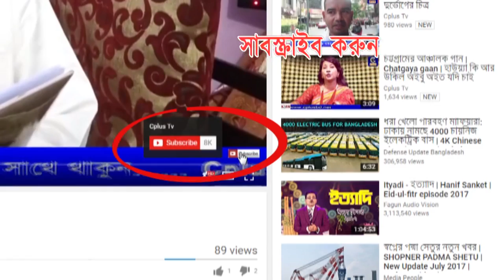চট্টগ্রামের জনপ্রিয় একটি আঞ্চলিক গান